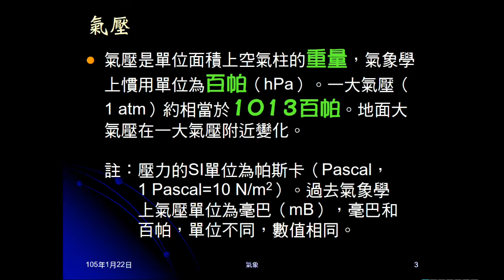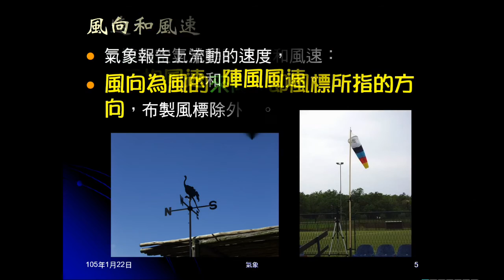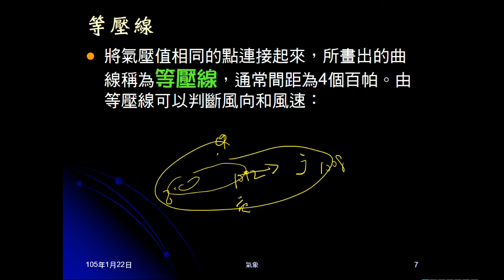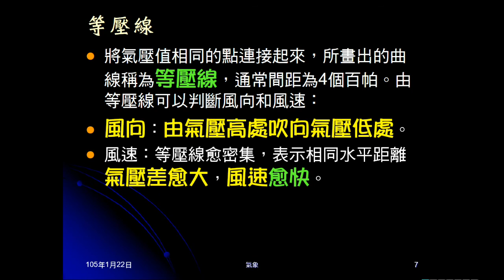104學年地科＿大氣19：氣壓與風；風向風速；等壓線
說明氣壓的意義，介紹氣象上氣壓單位，及氣壓與風的關係。簡介風向和風速，說明等壓線圖，指出等壓線圖可以看出的風向、風速，並舉例。